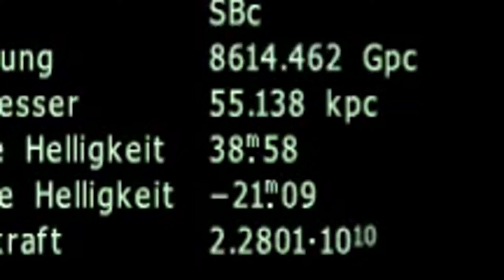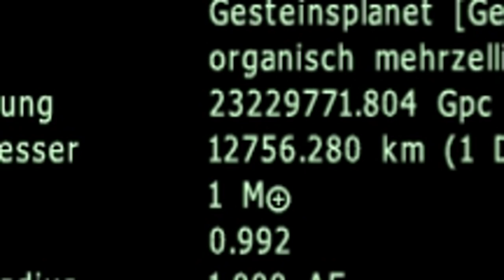Zahl, die immer schneller zunimmt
Dieses Video zeigt einfach eine Zahl, die langsam immer schneller zunimmt. Das Video ist immer in Echtzeit. Wenn es euch gefallen hat, dann:

2. Teilen
3. Favorisieren
5. Mich weiterempfehlen.
6. Gerne Tipps für meinen Kanal/Videos geben.

Was ihr nicht machen sollt:

1. Daumen nach unten
2. Mich vollspammen (Gute Videokritik zählt nicht dazu)
3. Hater von mir werden Da ich auch in ein Kanalvorstellungsvideo von Cyber lp kommen möchte, schreibe ich ihn in der Videobeschreibung.